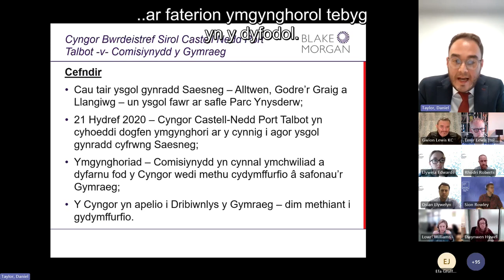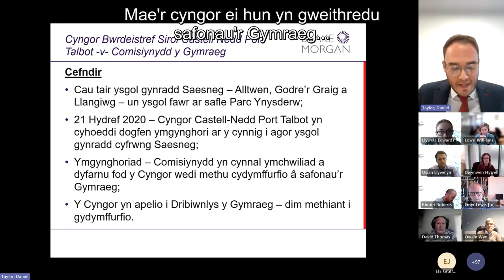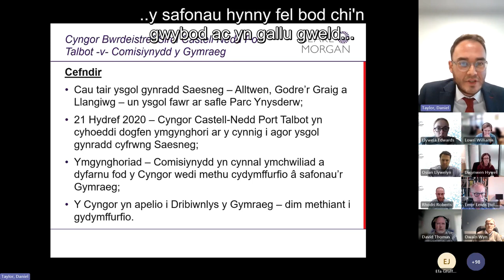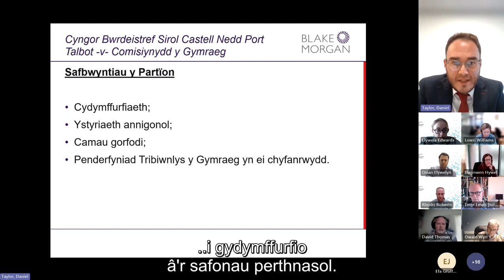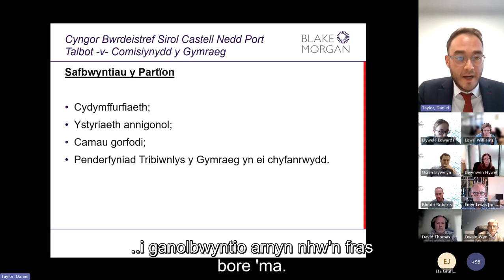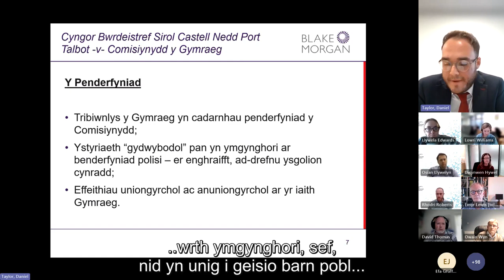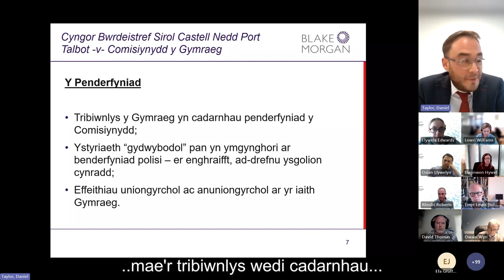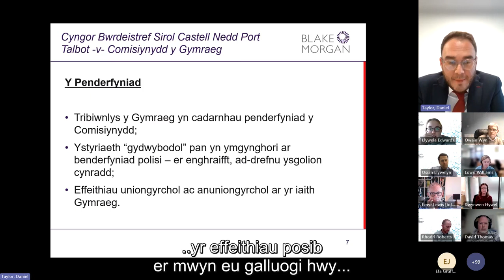Seminar Dogfennau Ymgynghori - Cyflwyniad Daniel Ellis Taylor